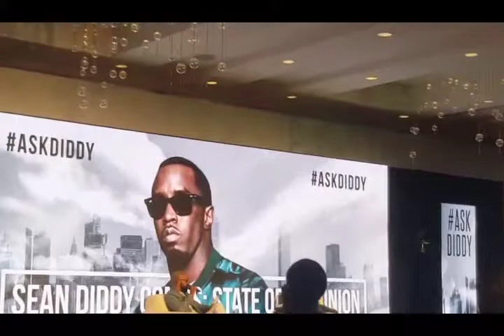Revolt Music Conference 2017 vlog and behind the scenes of panels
I wanted to vlog my week in miami during the revolt music conference 2017 and show y'all some of the behind the scenes from panels that i witnessed. It was a great experience and I gained alot of knowledge. Definitely a must if your an artist that is serious about your craft and breaking into the music business.